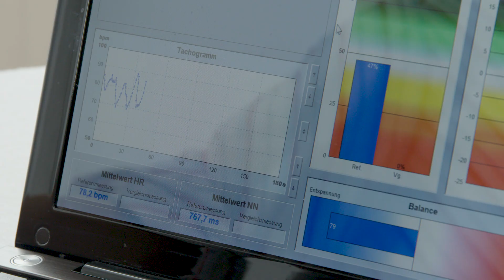Erfolgsstory einer Kärnten-Rückkehrerin: Elisabeth Malle